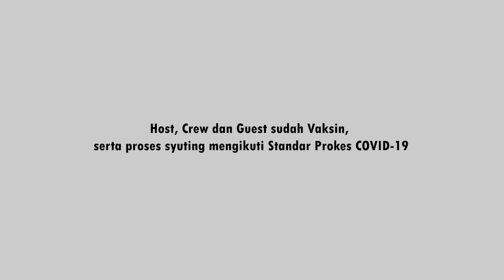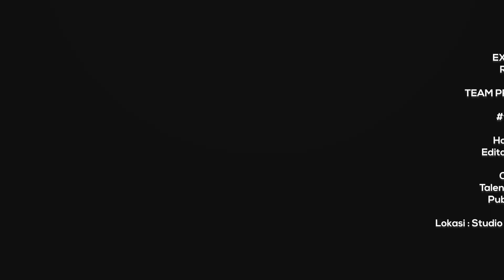Puteri Juby Blak-blakan Kisah Cinta dan Cinta Terakhir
Host : Noei @noeiayabie
Editor : Herdy @mertadinata
Camera : Ari @qmtonk_noor
Operator : Bona Bonz
Talent Cord. : Eko @ekho_thea
Publish : Very @verysetya
Lokasi : Studio 2 NAGASWARA RADIO - Jakarta

(Selain di Youtube, Podcast Audio bisa didengarkan di : Apple Podcast, Spotify, Deezer, TuneIn, My-Tuner, Castbox, Breaker, dll)
● Please Check ●

!MoreApps » Apple Music, OnlineRadioBox, Radio Indonesia and etc..